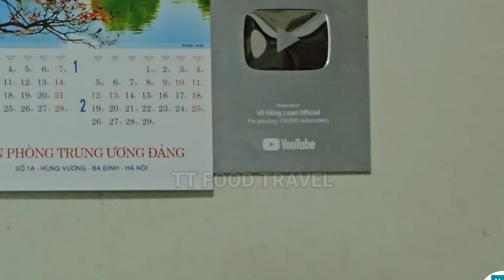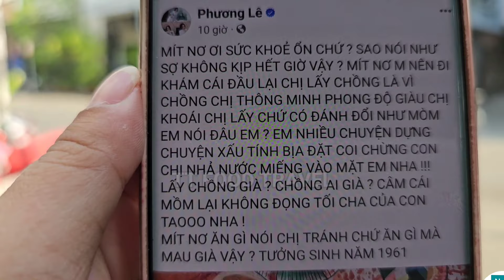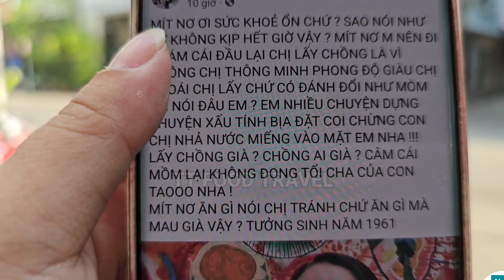Sáng 18/1: Hồng Loan KHỊA Thành Mỹ cười té ghế khoe Nút Bạc, Yutup nghe mà chạy Gấp